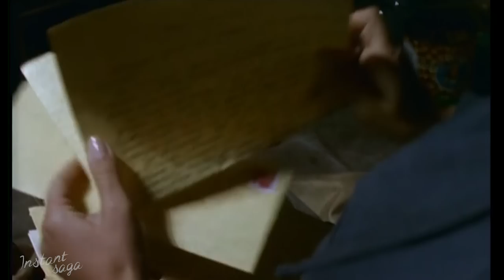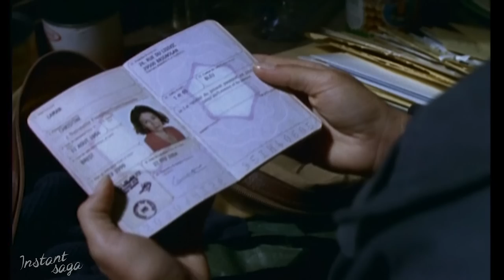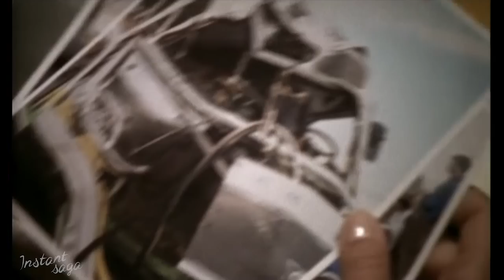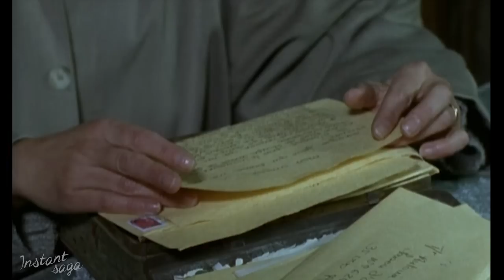Mary Lester - Épisode 5 - Meurtre en retour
Antoine Delmard, ancien détenu récemment sorti de prison est retrouvé mort d'un coup de fusil de chasse. Il avait fait de la prison pour avoir conduit un car scolaire en état d'ivresse, et provoqué un accident et plusieurs enfants de son village. Tout le monde dans le village est persuadé qu'il s'agit d'une vengeance.